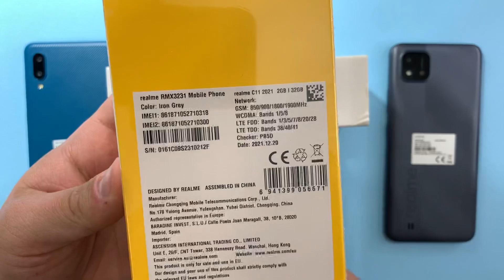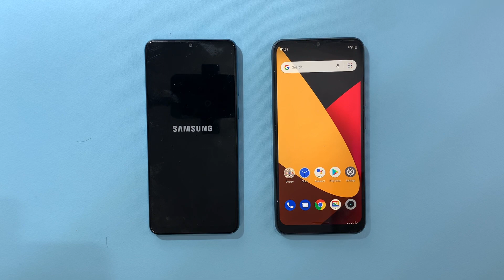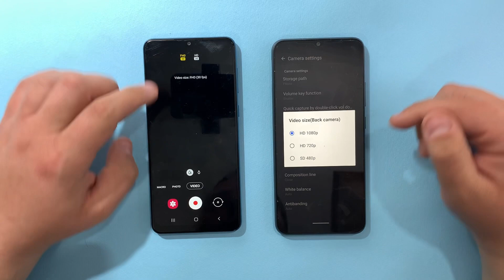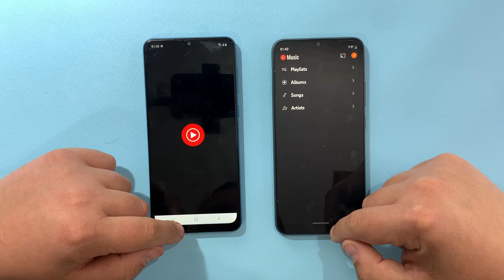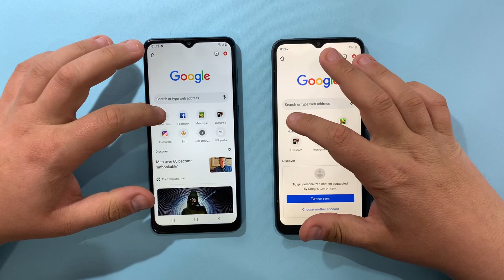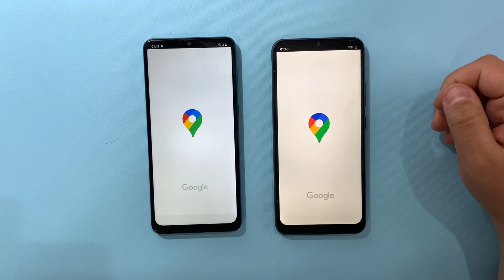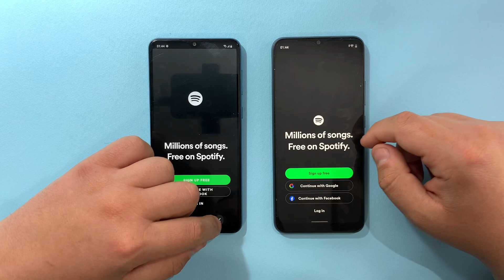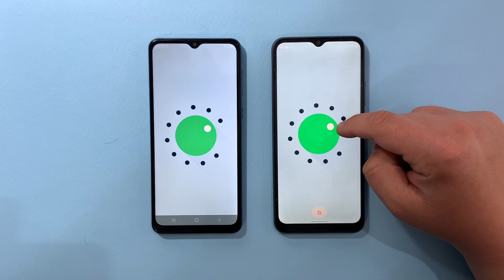Realme C11 2021 vs Samsung Galaxy A02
Buy Realme C11 2021,